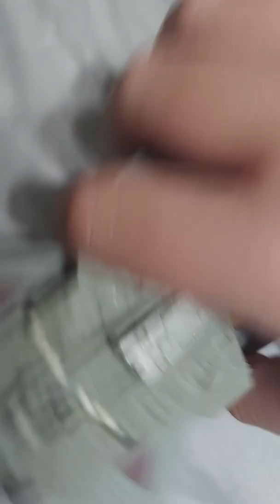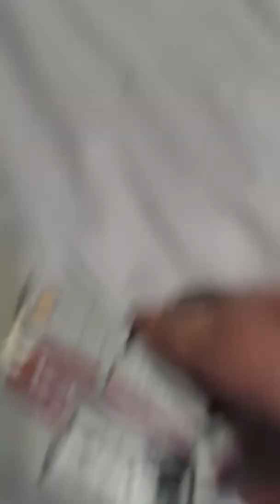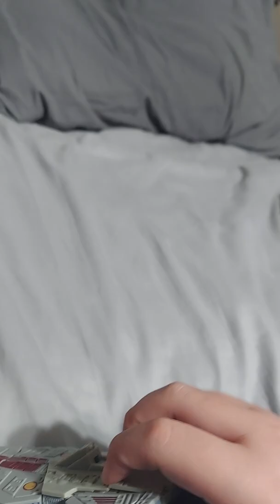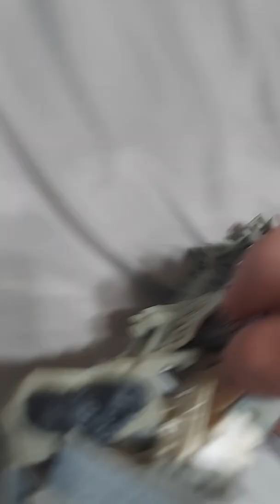star wars transformer fire or thir